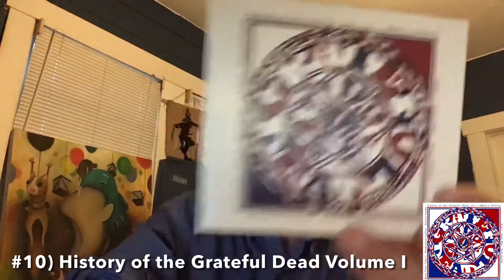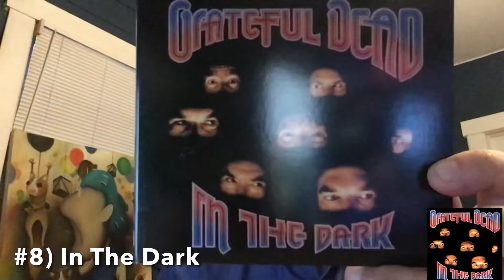Grateful Dead Albums Ranked #10-8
Shaggy discusses Grateful Dead albums #10- #8